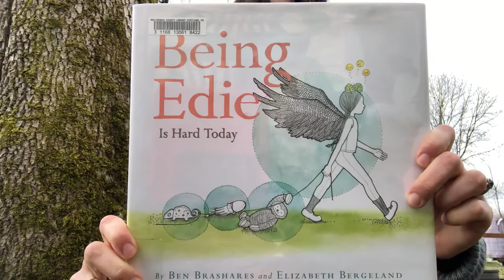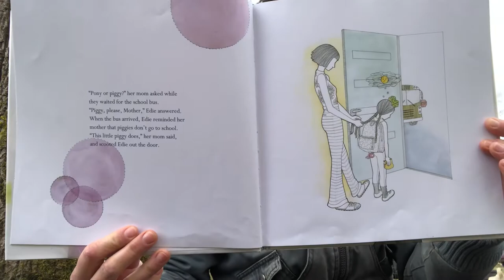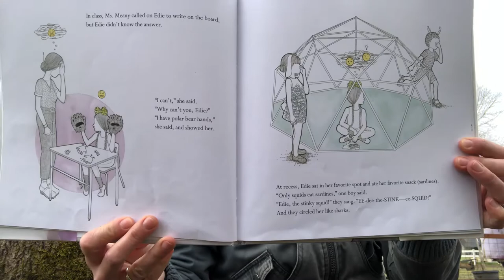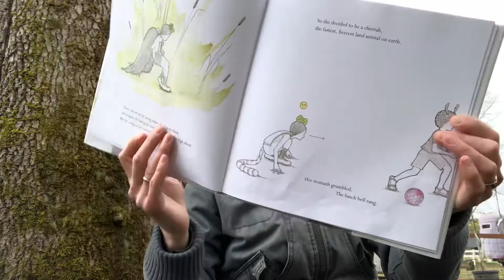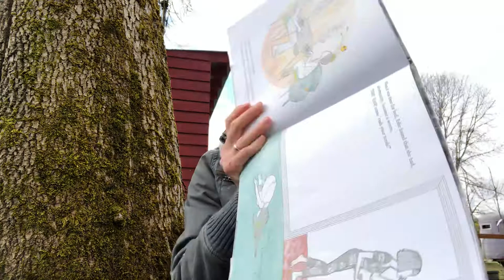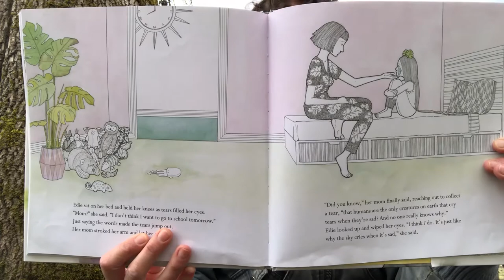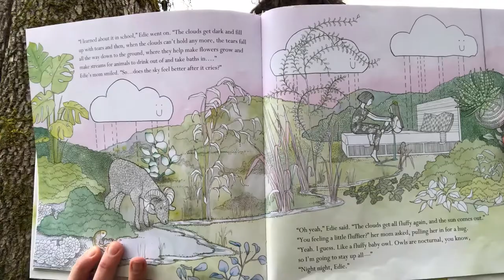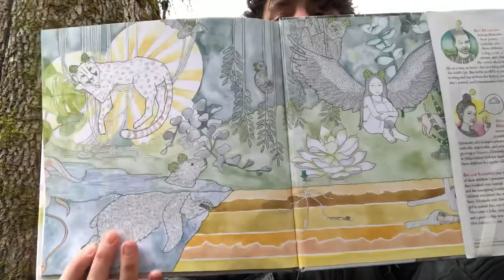Being Edie is Hard Today by Ben Brashares and Elizabeth Bergeland: Read Aloud 3/26/20